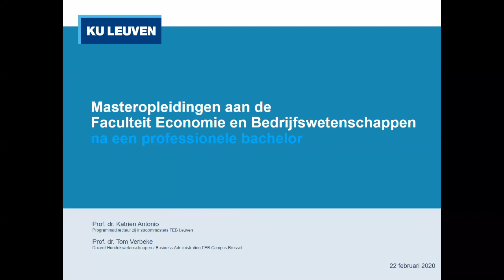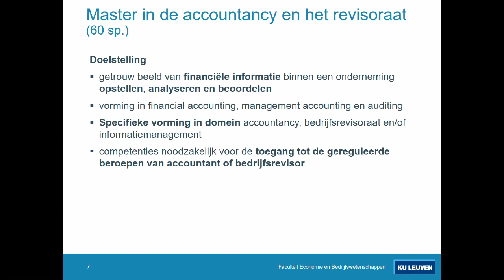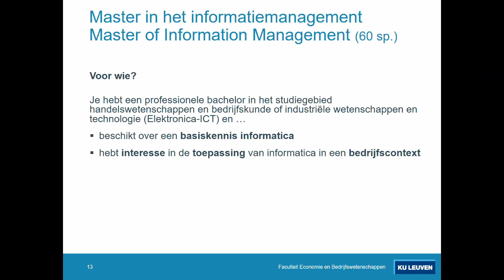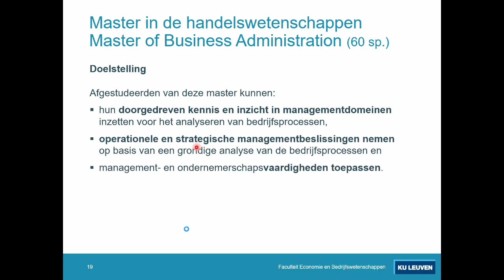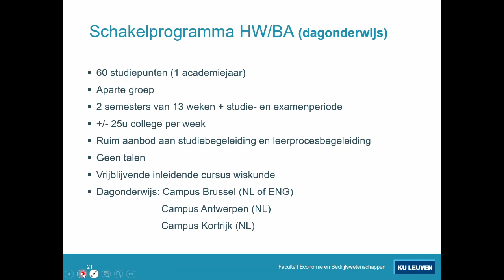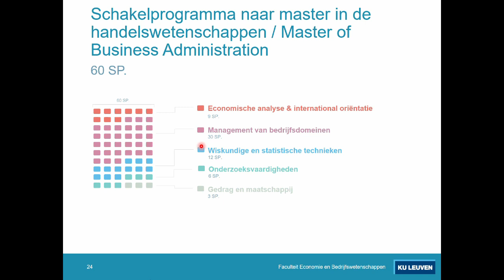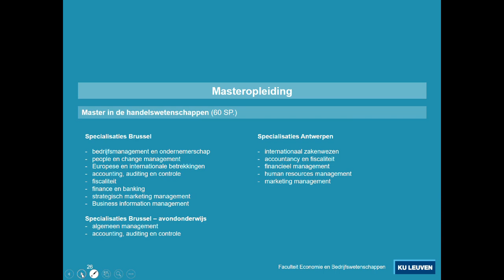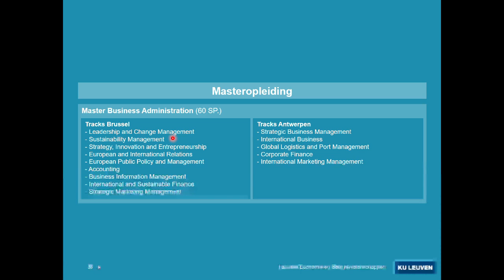Schakelprogramma's aan de Faculteit Economie en Bedrijfswetenschappen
Meer info over de schakelprogramma's aan de Faculteit Economie en Bedrijfswetenschappen, KU Leuven